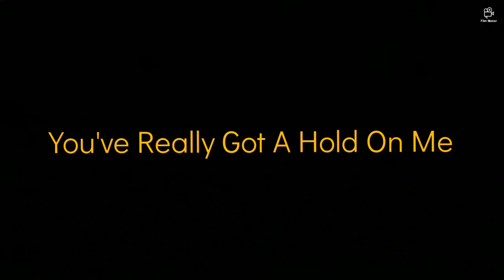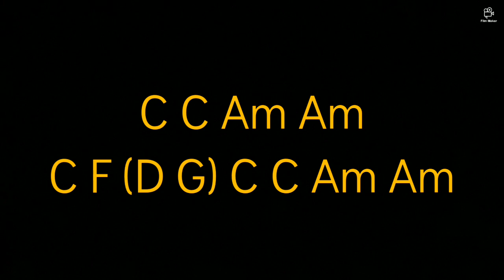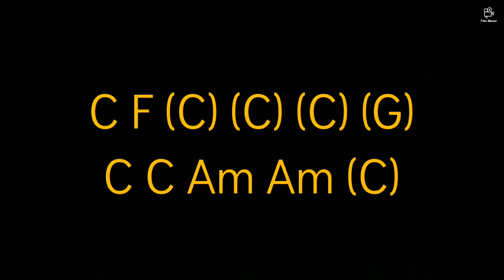You've Really Got A Hold On Me (Smokey Robinson) Guitar Lesson Chord Chart with Chords